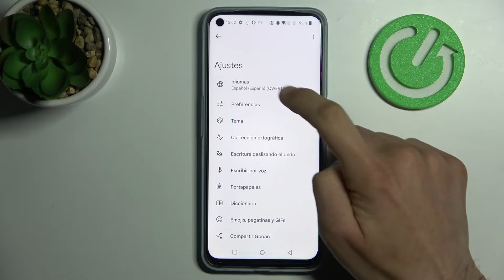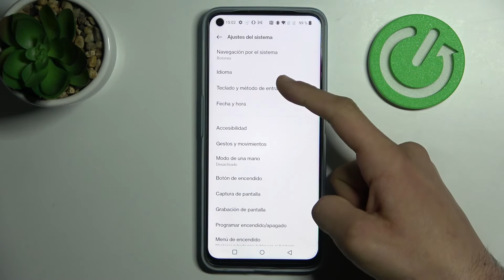Cómo cambiar el teclado en ONEPLUS Nord CE 2 Lite - configurar el idioma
Hoy queremos explicarte cómo cambiar el teclado en tu ONEPLUS Nord CE 2 Lite. Si quieres acceder a los ajustes de teclado, sigue las instrucciones del video y descubre cómo configurar el idioma de teclado en tu ONEPLUS Nord CE 2 Lite.

¿Cómo cambiar el idioma del teclado en ONEPLUS Nord CE 2 Lite? ¿Cómo configurar el idioma del teclado en ONEPLUS Nord CE 2 Lite? ¿Cómo cambiar el teclado de ONEPLUS Nord CE 2 Lite? ¿Cómo añadir un teclado a ONEPLUS Nord CE 2 Lite?